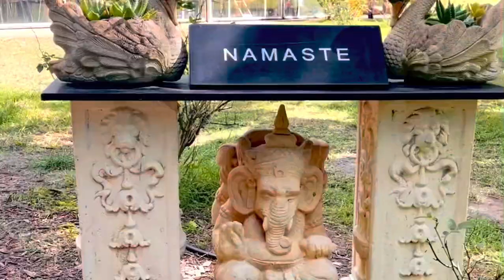Hunter valley trip | day 3 | new gokula Hare Krishna farm | the entrance NSW | long jetty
Travel vlog, trip with friends, getaway with close ones, new gokula Hare Krishna farm, the entrance , long jetty